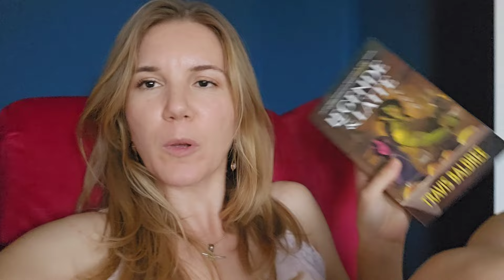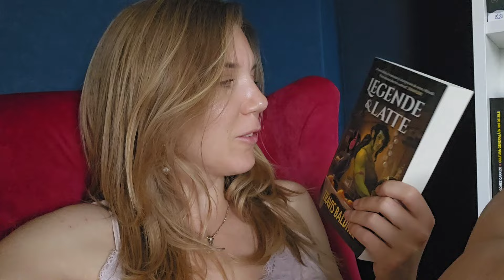Shopping + Moment penibil - Daily Vlog | Nicoleta Stănciucă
Sometimes it happens...